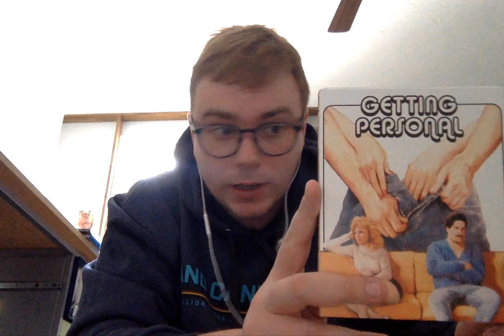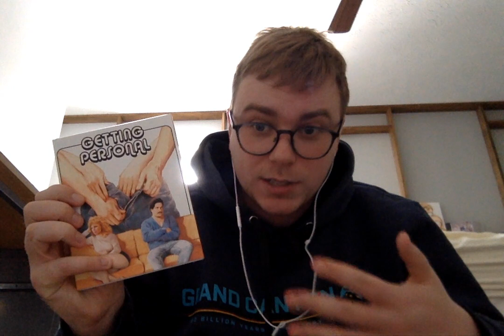The most depressing adult film ever made? 'Getting Personal' (1985) Review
Odd Art Instagram: @oddart.ig
Banana Box Instagram: @bananaboxreleasing